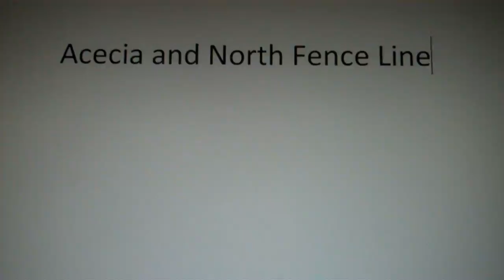Rio Vallecitos del Norte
Northern New Mexico farm land for consideration in program to introduce organic farmers into the historic upper Rio Vallecitos Valley.